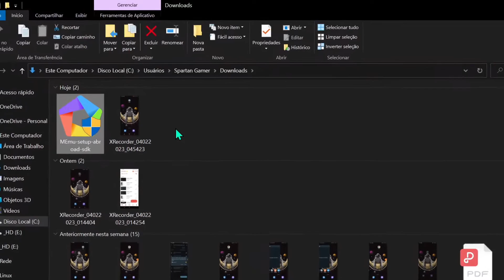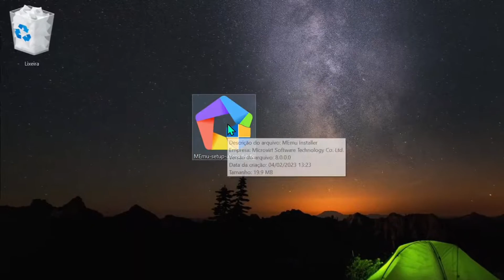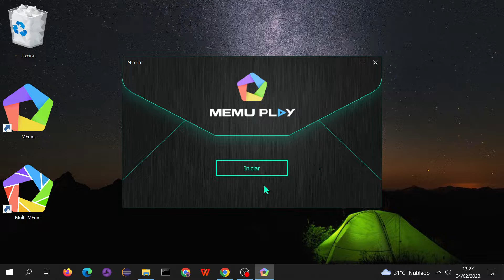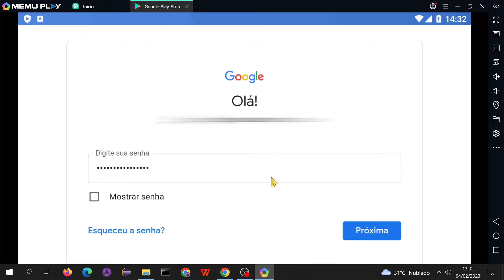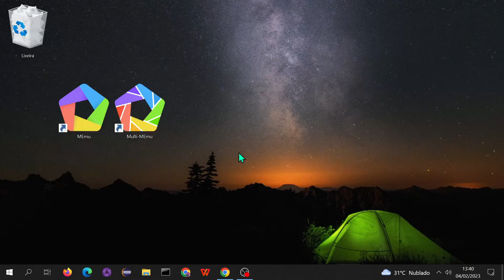✅Como Baixar e Instalar o Memuplay + Configurar Play Store 2025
Neste vídeo de hoje, eu vou te ensinar como baixar e instalar o Memuplay,
de maneira simples e fácil, onde qualquer pessoa pode fazer.
Quem fala aqui é o Yuster e seja muito bem vindo ao canal Espaço Zero.

Meu Setup:

- MOUSE SEM FIO
- Mouse Pad Professional
- Cadeira Gamer

Caso se interesse em comprar qualquer coisa na Amazon, considere acessar o site por um dos meus links, por que assim você estará ajudando o canal ✌️🚀

00:00 : Fala galera!
00:05 : Não esqueça de se inscrever!